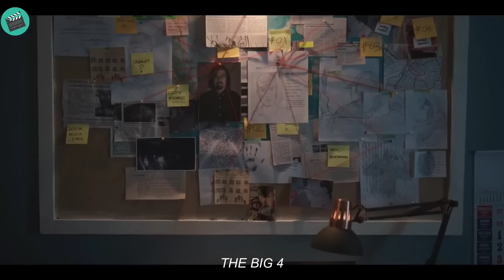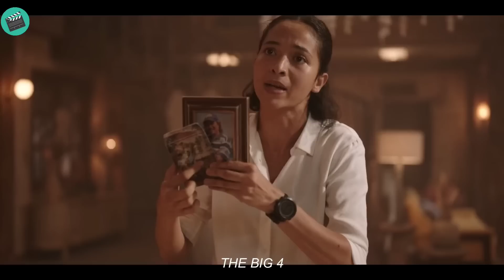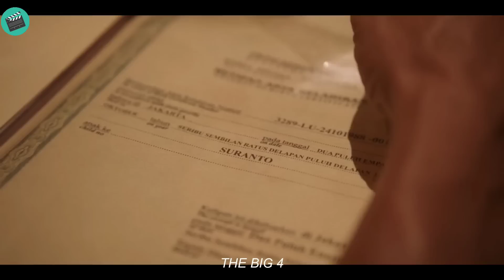4 ex-hitmen brothers reunite to kill their father's killer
this is the short full recaps th3 816 4